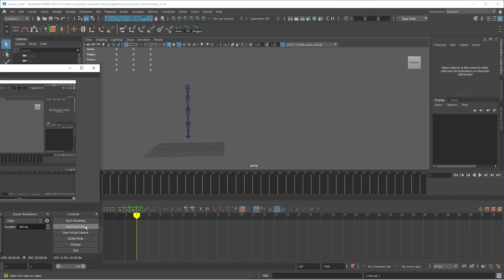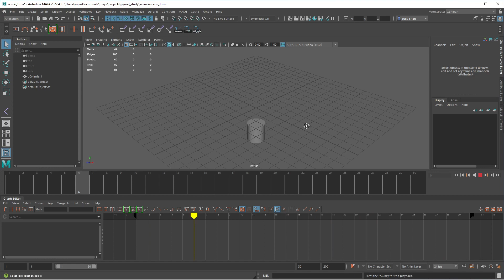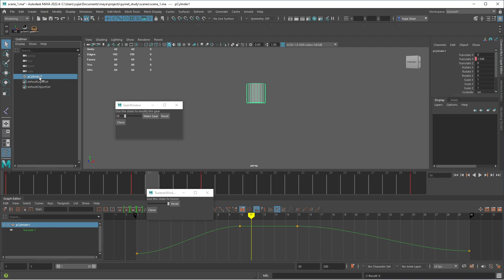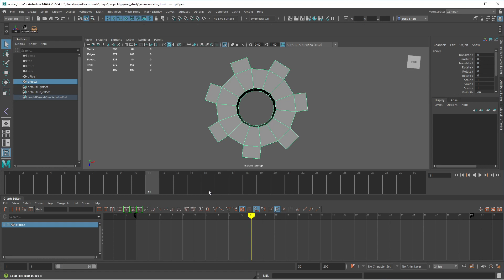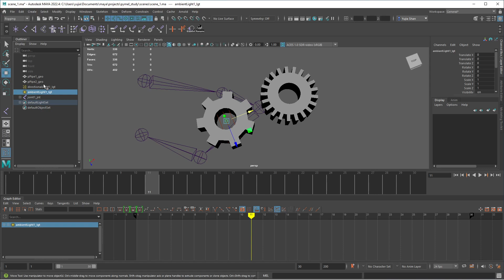Progress of learning python+mel for 9 days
The first tool in this video is my own creation, and the rest are me following tutorials. I will keep learning and advancing.

About the course:
Python For Maya: Artist Friendly Programming
Created by @DhruvGovil